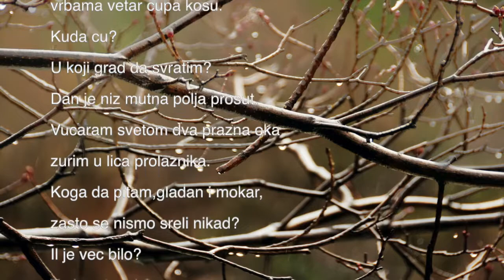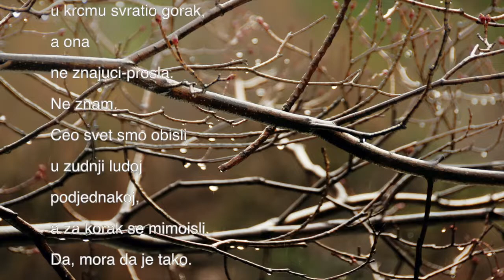Mika Antic - Pesma za nas dvoje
Mika Antic, Poezija